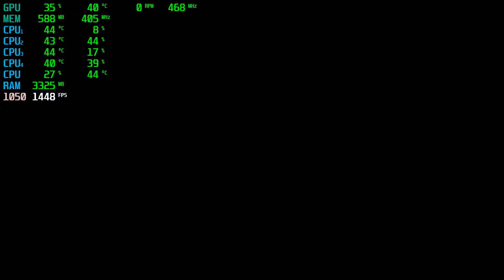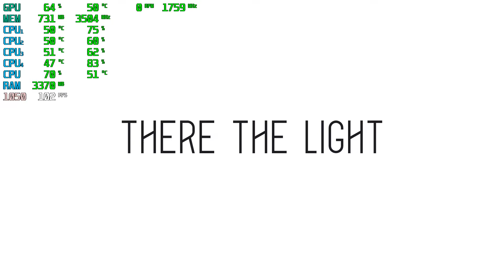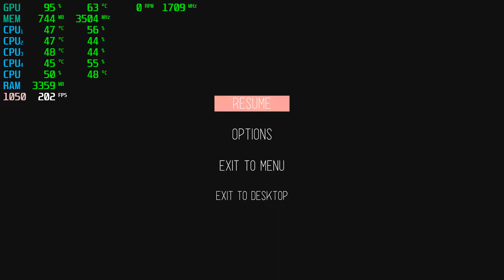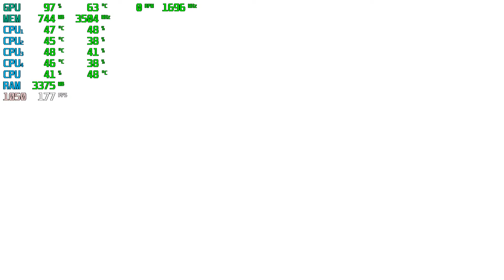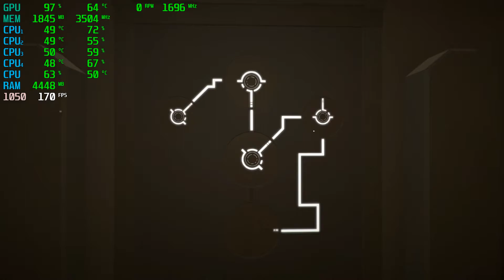There The Light | GTX 1050 2GB + i5-2310 + 12GB RAM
There The Light Tested with the GTX 1050 2GB + i5-2310 @ 1080p Low/Medium/High/Ultra Settings.

Lowest Settings: 0:05
Low Settings: 6:07
Medium Settings: 9:25
High Settings: 13:01

PC SPECS:

CPU: i5-2310 Quad-Core @ 3.09GHz 6MB Cache
Motherboard: Gigabyte GA-H61M-DS2
Video Card: ZOTAC Geforce GTX 1050 2GB GDDR5
RAM: 12GB
PSU: ORION | 400w